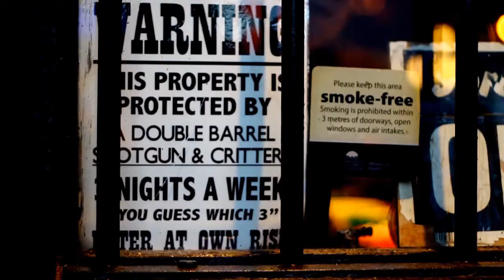Big Bad John's - World Famous Hillbilly Bar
BC's first and most famous bar. World wide media recognition for this small hillbilly bar. Hanging bra's, walls covered in historic artifacts and a bartender you don't want to upset.